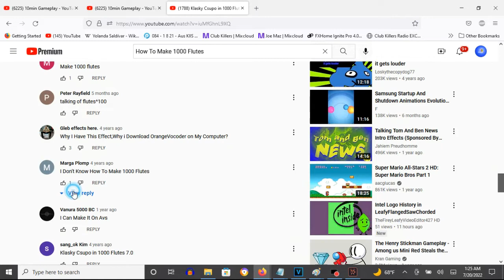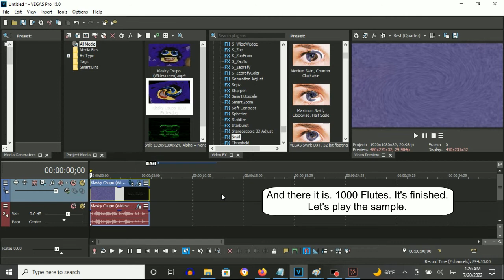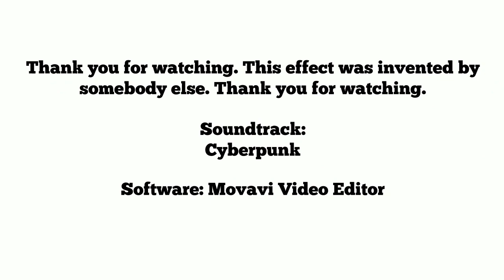How To Make 1000 Flutes On Vegas Pro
Made on Wednesday, July 20, 2022, 1:40:09 am to 1:40:46 am

How To Make 1000 Flutes:

(VideoFX)

1st: Pan/Crop - (Default) to Angle:  36.0

Second Keyframe: Angle 36.0

2nd: Swirl - Amount: 0.250

Amount: 0.250

(AudioFX)

1st: Effect (Orange Vocoder) - 1000 FLUTES

Klasky Csupo in 1000 Flutes
220,443 views